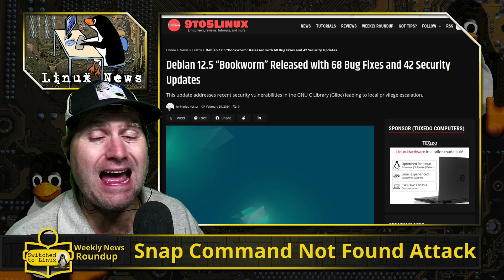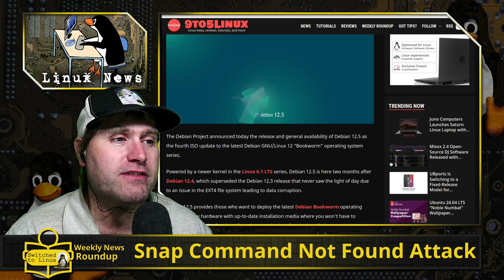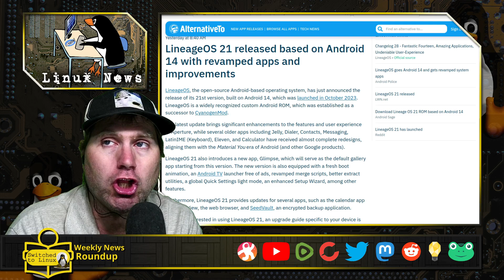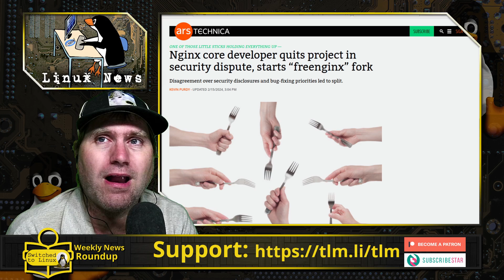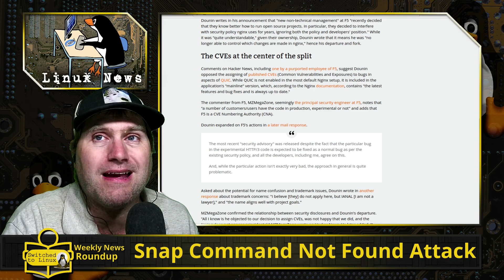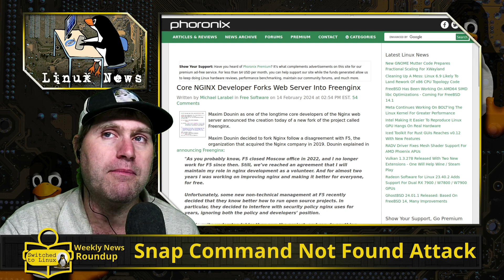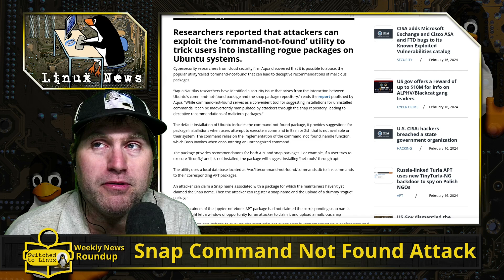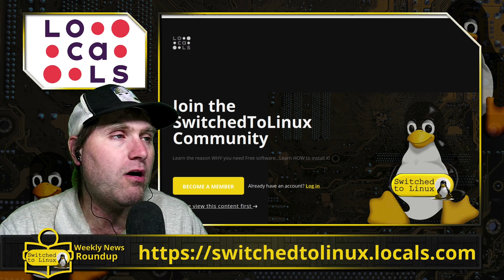Snap Command Not Found Attack | Weekly News Roundup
This week in Linux News, the next Debian is released with several bugfixes, but a huge warning, Lineage OS 21 is released, and nginx got all forked up. Also, Ubuntu's command not found package may suggest malicious snap packages.

00:00 - Debian 12.5
03:22 - Lineage 21
04:45 - Nginx Fork
08:20 - Command Not Found

Support Switched to Linux!
🐸 Gab: @switchedtolinux
💡 Minds: @switchedtolinux